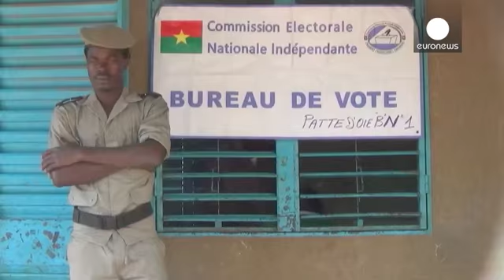Burkina Faso vota para sustituir a Blaise Compaoré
Burkina Faso votó el domingo para elegir, por primera vez en 27 años, a un nuevo presidente y avanzar en la transición democrática iniciada hace un año con la rebelión popular que expulsó del poder a Blaise Compaoré.Aunque, los dos candidatos favoritos a la presidencia han sido piezas clave y hombres de confianza del exmandatario.…